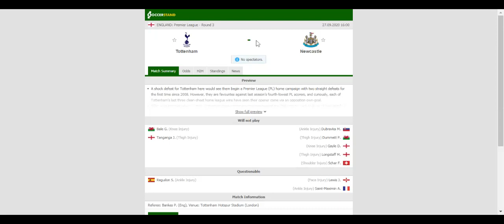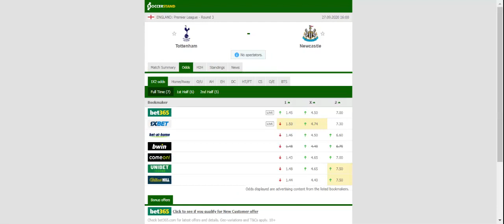TOTTENHAM VS NEWCASTLE PREDICTION & BETTING TIPS - 27/09/2020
2021 college football predictions,
2019 college football predictions,
2020 ncaa football predictions,
nc state football predictions 2020,
2020 nebraska football predictions,
2020 uga football predictions,
10 football predictions 2020,
football songs,
football vines,
football skills,
football daily,
football games,
football khela,
football live,
football pump up,
football anime,
football analysis,
football asmr,
football agility drills,
football american,
football academy,
football anthem,
football boots,
football big hits,
football bloopers,
r/b football,
f c b football,
mattyb football,
s.a.b football,
football chants,